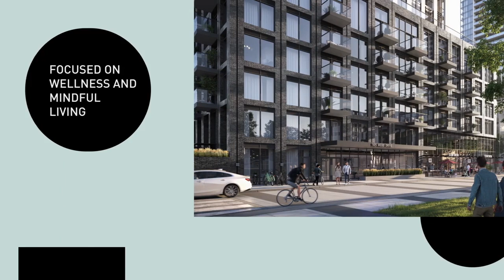密西沙加M City之M5隆重上市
密西沙加的大型整体规划社区M City闻名遐迩，项目包括 10栋高层公寓和一个占地2英亩的公共公园，是密西沙加市政府主导的Downtown 21 Master Plan City Redesign计划的重要组成部分。M City项目的每座建筑都独具特色，由屡获殊荣的室内设计公司Cecconi Simone Inc.为项目带来高端和豪华的室内设计，从第一期推出时就被市场投资者广泛看好，好评如潮，相信作为项目第5期的M5 Condos at M City也会延续前几期的风头。